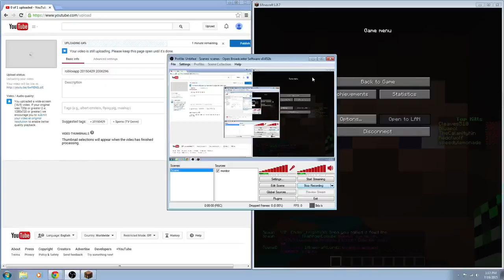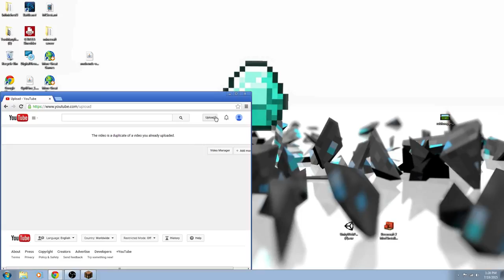minecraft kitpvp meepcraft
server IP : meepcraft.com | Enjoy the video